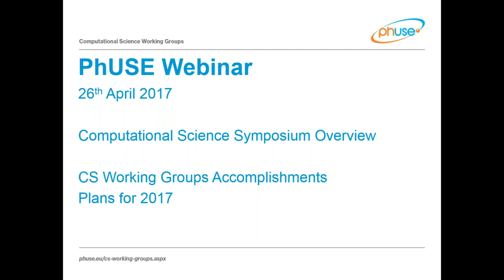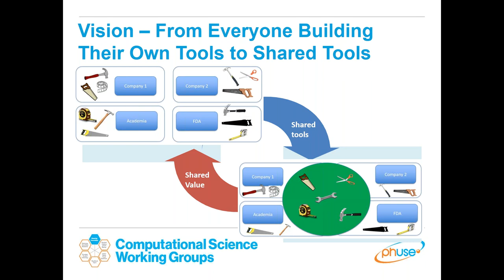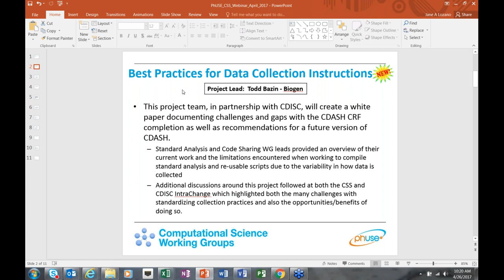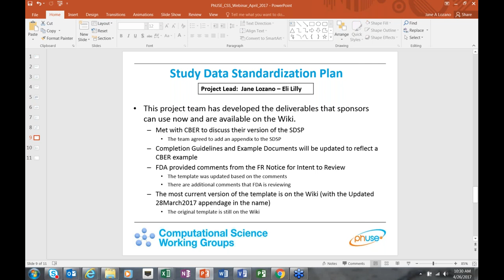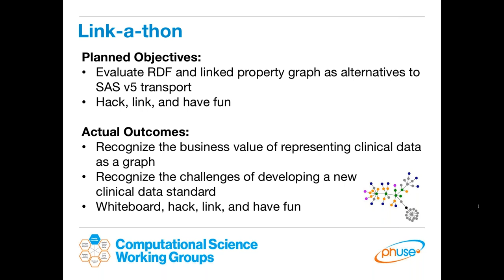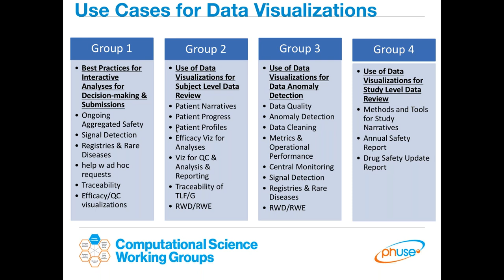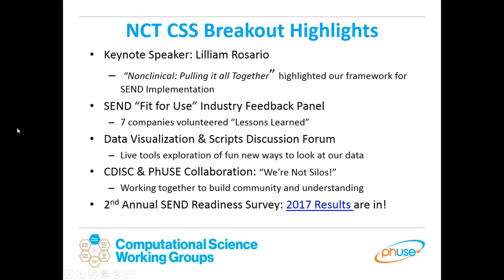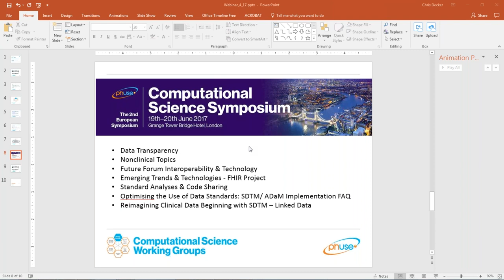Review & Feedback from the 2017 Computational Science Symposium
26th April: Review of Computational Science Symposium 2017

Welcome & Overview CSS 2017
Chris Decker, d-Wise

Standard Analyses & Code Sharing Working Group
Hanming Tu, Accenture

Optimizing the Use of Data Standards Working Group
Jane Lozano, Eli Lilly

Linked Data & Graph Databases Working Group
Scott Bahlavooni, d-Wise

Emerging Trends & Technologies Working Group
Ian Fleming, d-Wise

Nonclinical Topics Working Group
Patricia Brundage, FDA